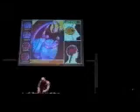Rez digital film festival in San Francisco 1999